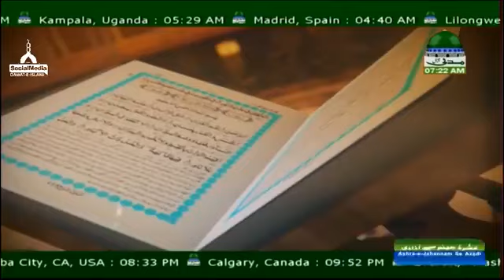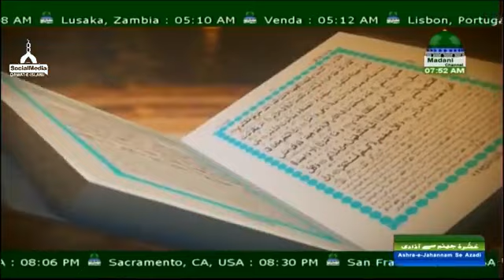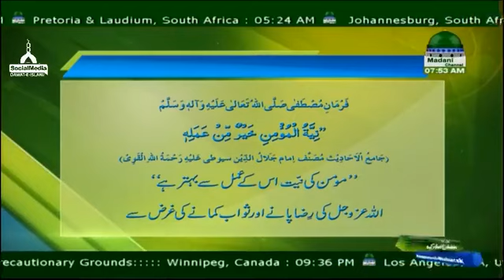Quran Kitab e Hidayat Hai Ep#22 * Mouzo Mubarak Raatein *